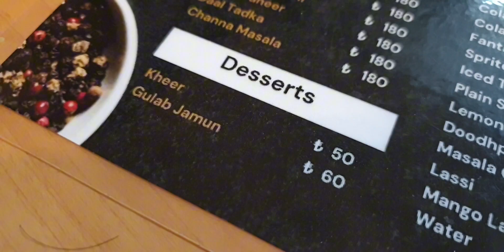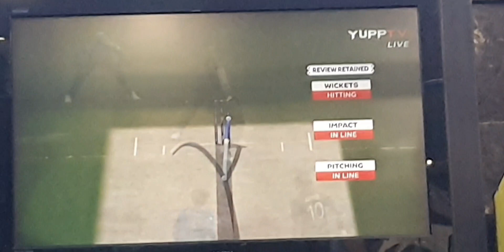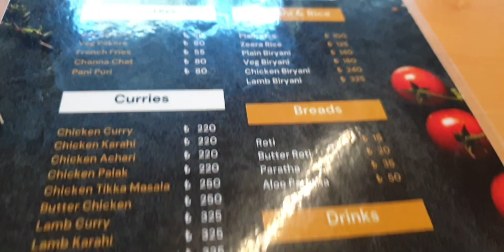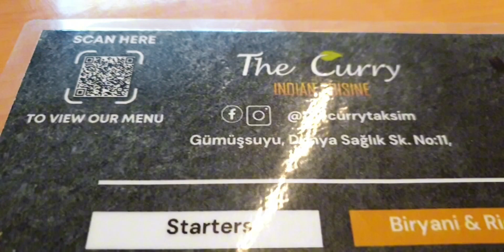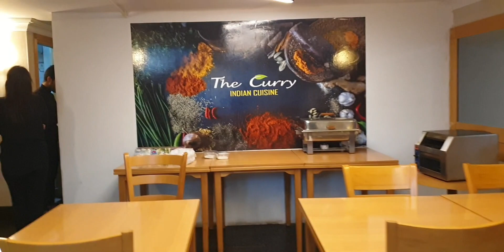Most Tasty Pakistani Indian Cusine in Istanbul | The Indian Curry in Istanbul | Turkey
AMAZING ASIAN FOOD IN ISTANBUL | THE CURRY INDIAN CUSINE | DESI FOOD FUSION OF INDO PAK

PROMOTIONAL VIDEO OF
PAKISTANI RESTURANT IN ISTANBUL
THE CURRY INDIAN CUISINE
ASIAN FOOD IN ISTANBUL
PAKISTANI STREET FOOD
INDIAN FOOD
ASIAN CULTURE Serving DESI FOOD SINCE 2016
AT TAKSIM SQUARE ISTANBUL
follow the google location

Pakistani Familyvlog

zFYaFRScjRzcw%3D%3D